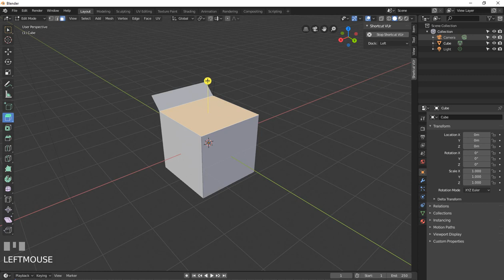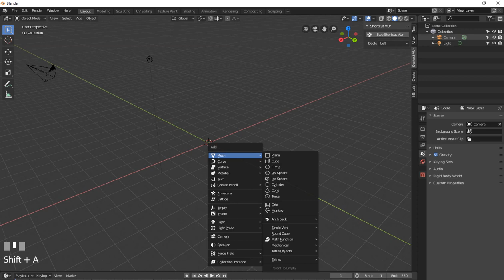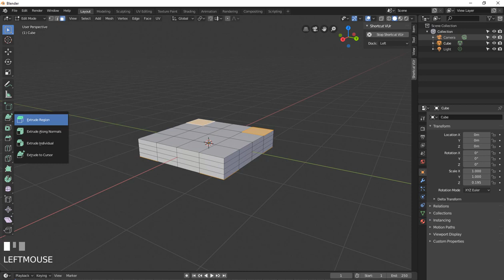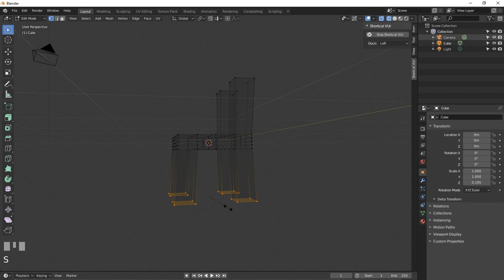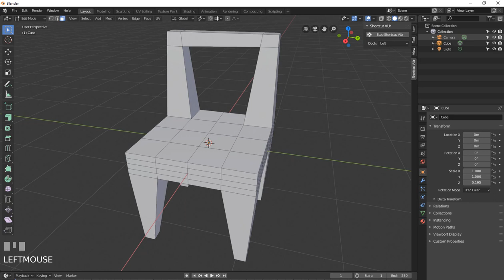Extrude Blender 2 80 Fundamentals free SEO tools https bit ly 3pTDa0g